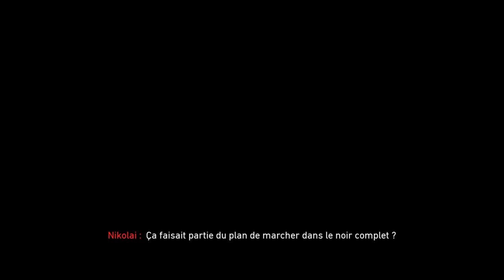Let's Play Call of Duty® Black Ops 4 Zombies Parties 118🎮